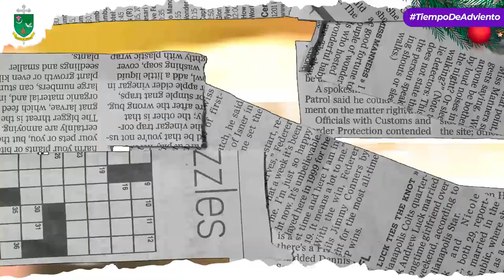UNA NOCHE DE LUZ | VIVO MI FE | DIÓCESIS DE ARMENIA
VivoMiFe 🙏🏻 | En la entrega de hoy de 𝐕𝐢𝐯𝐨 𝐦𝐢 𝐅𝐞, 𝐼𝑔𝑙𝑒𝑠𝑖𝑎 𝑐𝑜𝑛𝑜𝑐𝑖𝑒𝑛𝑑𝑜 𝑚𝑖 𝑓𝑒, el presbítero Cesar Castaño nos hablará del verdadero sentido de la celebración de la noche de las velitas. 🕯️🕯️

✅ Esta noche, todos encendamos una luz
👉🏻 Da gracias
👉🏻 Presenta tu intención
👉🏻 Ten un propósito